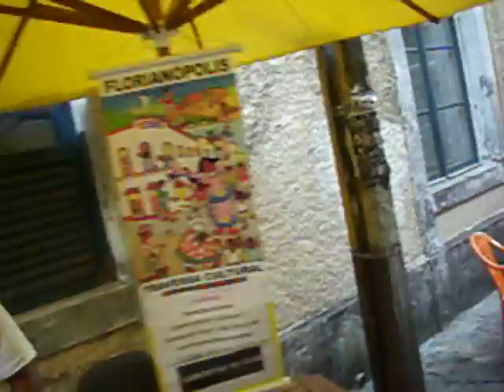Travessa Cultural - Florianópolis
Apesar de não ter ido muitas pessoas como foi na primeira vez, ainda sim foi divertido, a festa passará a ser nos sábados a partir das 15 horas no mesmo local, porém ainda não é definido, mas foi o que ficou decidido até agora, maiores informações:

Abraços a todos e até o próximo sábado!